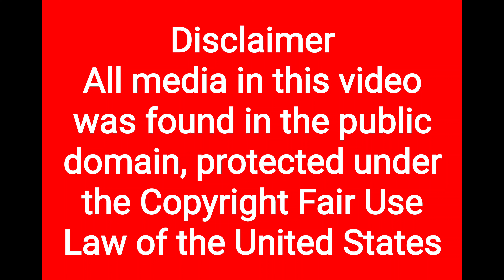Meghan Markle, The Mogul of Awards for Doing NOTHING!